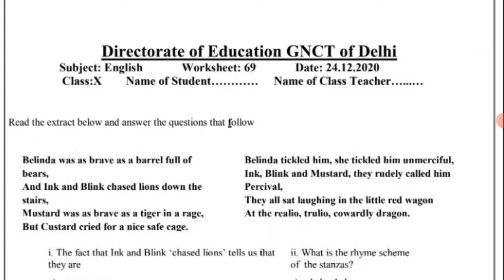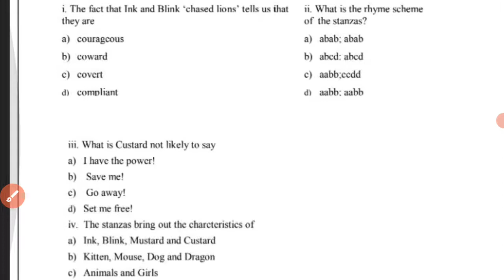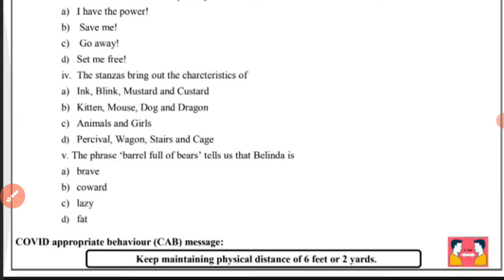Worksheet 69 English |Class 10|Poem:The Tale of Custard the Dragon |24.12.2020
Hello guys in this video I discussed about the poem 'The Tale of Custard the Dragon '.